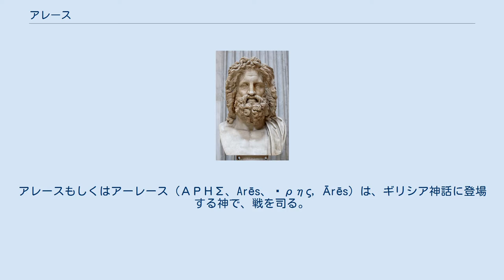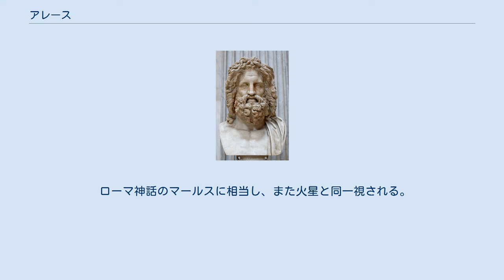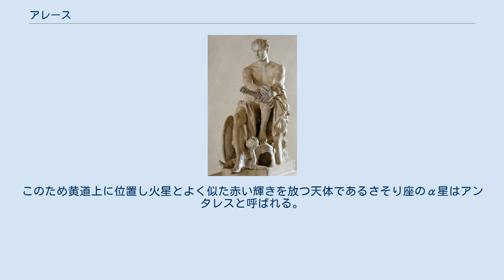アレース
アレースもしくはアーレース（ΑΡΗΣ、Arēs、Ἄρης, Ārēs）は、ギリシア神話に登場する神で、戦を司る。
ゼウスとヘーラーの息子。
オリュンポス十二神の一柱。
アイオリス方言ではアレウスもしくはアーレウス（Ἄρευς、Areus）とも。
日本語では長母音を省略してアレスとも呼ばれる。
ローマ神話のマールスと同一視され、火星とも結びつけられた。
 聖獣はオオカミ、イノシシで聖鳥は啄木鳥、雄鶏。
聖樹はトネリコ。
 本来は戦闘時の狂乱を神格化したもので、恩恵をもたらす神というより荒ぶる神として畏怖された。
「城壁の破壊者」の二つ名がある。
戦争における栄誉や計略を表すアテーナーに対して、戦場での狂乱と破壊の側面を表す。
その性格も粗野で残忍、かつ不誠実であったとされる。
 戦いの神でありながら人間であるディオメーデースに敗北したほか（アテーナーがディオメーデースの支援をしていたが）、英雄ヘーラクレースからは半殺しの目に遭わされている。
また、巨人の兄弟アローアダイ（オートスとエピアルテース）により青銅の壺の中に13か月間幽閉されるなど、神話ではいいエピソードがない。
これはアレースの好戦的な神格がギリシア人にとって不評だったこと、主にギリシアにとって蛮地であるトラーキアで崇拝されていたことによる。
 基本的に神々の中では嫌われているが、愛人のアプロディーテーや従者と子供達、そして彼が引き起こした戦争が冥界の住人を増やすことから、冥界の王・ハーデースとは交際がある。
 戦場では普段は徒歩だが、場合によっては黄金の額帯を付けた足の速い4頭の神馬に戦車を引かせ、青銅の鎧を着込んで両手に巨大な槍を持ち、戦場を駆け巡った。
 男神の中では1、2を争う程の美貌を持っている。
身長も高く、人間の前には大抵人間サイズの大きさで現れるが、真の姿だと、その身長は200メートルを優に超える。
体重は不明である。
 ヘーパイストスの妻であるアプロディーテーを恋人とし、ポボス（フォボス、敗走）とデイモス（恐慌）の兄弟、娘ハルモニアー（調和）の父となった。
エロースをアレースとアプロディーテーの子に加える説もあるが、これは元々関係のなかったアプロディーテーとエロースを関連付けるために作られたものである。
他にも、アマゾーンをはじめとする多くの蛮族の父である。
 また、エリスやエニューオーも彼の従者であり一般的には妹とされているが、姉や妻とされることも多く、また特にエニューオーは母や娘とされていることもある。
 ポセイドーンの息子の1人・ハリロティオスがアレースの娘アルキッペーを犯し、激怒したアレースはハリロティオスを撲殺した。
ポセイドーンは激怒し、アレースを神々の裁判にかけることを主張し、それを認められた。
こうしてアレースの丘で世界初の裁判が開かれることになった。
アレースは情状酌量の余地があるとして無罪となり、これ以降重大事件の裁判がアレースの丘で行われるようになった。
 コリントス王シーシュポスはゼウスの怒りを買い、死神タナトスによって冥界へ連行されようとしていたが、シーシュポスはタナトスを騙して監禁し、地上の人間が死ななくなったため、アレースは彼を救い出した。
 怪物テューポーンがゼウスの王権を奪おうと攻撃し、神々は変身してエジプトへ逃げた時、アポローンは鷹に、ヘルメースはコウノトリに、アレースは魚に、アルテミスは猫に、ディオニューソスは山羊に、ヘーラクレースは子鹿に、ヘーパイストスは雄牛に、レートーはトガリネズミに変身した。
 アレースとピュレーネー（またはペロピアー）の息子キュクノスをヘーラクレースが殺した際、アレースが息子の死を怒りヘーラクレースと闘おうとしたが、ゼウスはそれを良しとせず二人の間に雷を落とし闘いを止めた。
 『ホメーロス風讃歌』「アレース讃歌（第8番）」では槍の使い手であり、黄金の兜と青銅の鎧と楯をまとい、火を吐く馬どもの戦車を操り天空を巡り（火星のこと）、オリュンポスや都市を護り、人間たちに光と武勇を与え、強い力でもって勝利と平和をもたらす神であり、掟の女神テミスの支援者であり、勝利の女神ニーケーの父であると歌われている。
 ローマ神話のマールスに相当し、また火星と同一視される。
このため黄道上に位置し火星とよく似た赤い輝きを放つ天体であるさそり座のα星はアンタレスと呼ばれる。
火星の衛星フォボスとダイモスはアレースの子の名から採られている。